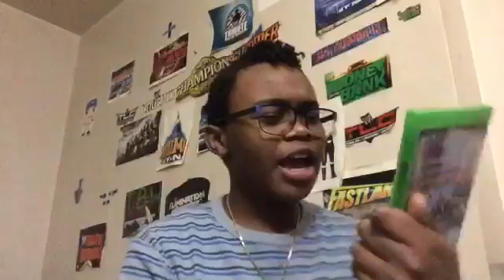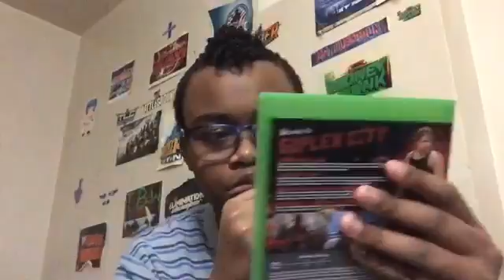WWE2K17- Sasha Banks beat me 3 times in a Row???| Next-Gen Gameplay| XBOX One/PS4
TBW Network (2nd Channel):
YouTube.Com/TBWNetwork

Kik: TheBeastlyBoy02
Vine: Mekhi Lee
Periscope: Beastly_One
Facebook: The Beastly Boy
Xbox (360 and One): TheBeastlyBoy02